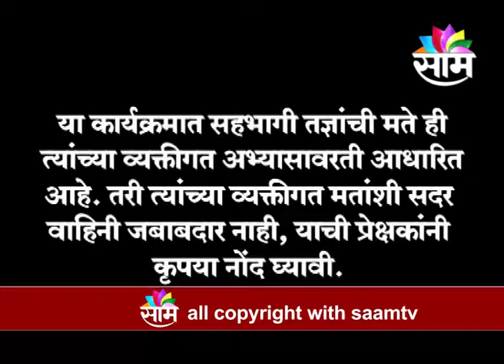2409 Maharashtra Calling Shri Gopal Patil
2409 Maharashtra Calling Shri Gopal Patil